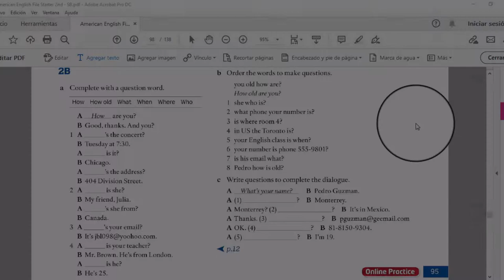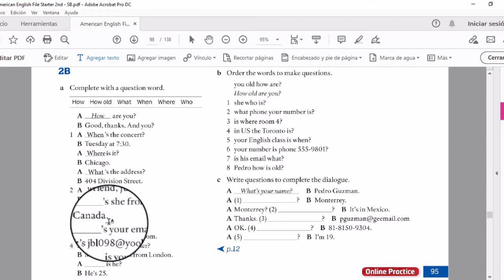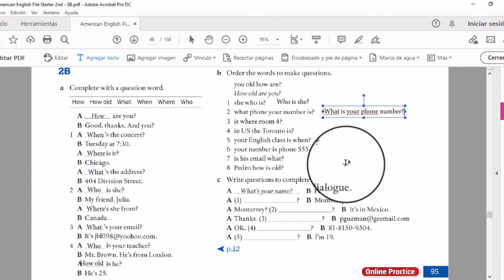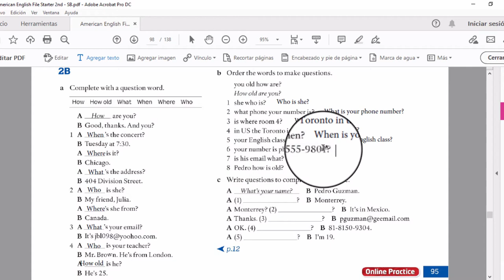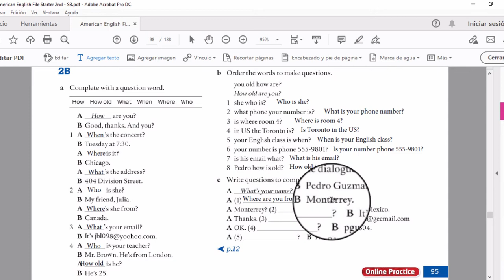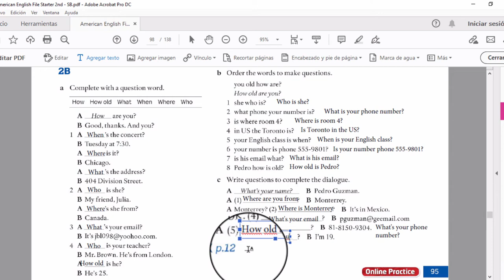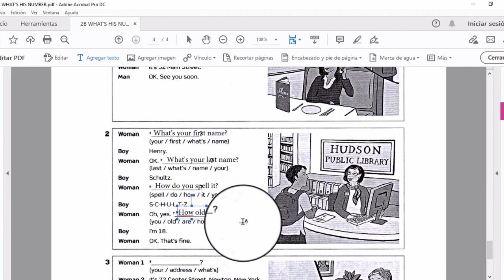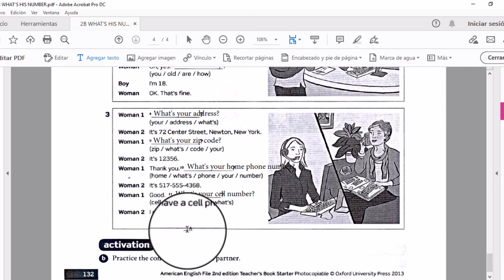ClassBook 2B: Grammar - Solución